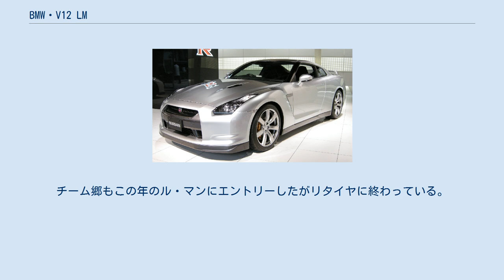BMW・V12 LM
BMW・V12 LMとは、1998年ル・マン24時間レース参戦用にBMWとウィリアムズが開発したプロトタイプレーシングカーである。
 マクラーレンは、1995年に自社のスーパーカーのレース仕様、マクラーレン・F1 GTRでBPRグローバルGTシリーズや、ル・マン24時間レースに参戦した。
このマクラーレン・F1 GTRに搭載されていたエンジンが、BMWモータースポーツによって開発されたBMW6.0リットルV12気筒 BMW S70/2型エンジンである。
この年、マクラーレン・F1 GTRはル・マンを制覇している。
翌1996年にはBMW自身のワークスチームとしてビガッツィ・チームがル・マンにエントリーしている。
しかしこの年ポルシェが投入した純レース仕様と言えるポルシェ・911 GT1の前に苦戦し、最高位が4位に留まった。
1997年、BMWはエボリューションモデル、マクラーレン・F1 GTR-LMでワークスチームとしてシュニッツァーをFIA GT選手権及びル・マン24時間に参戦させるも、セミプロトタイプとも言えるメルセデス・ベンツ・CLK-GTRやポルシェ・911 GT1の前には苦戦することとなる。
 1998年、BMWはそれまでのマクラーレンのGTマシンでなく、オープントップ・プロトタイプマシンのLMP1を開発する。
このマシンがBMW・V12 LMである。
エンジンはマクラーレン・F1と同じ6.0リットルV12気筒BMW S70/2型である。
シャシーは、後にF1に於いてパートナーシップを結ぶことになるウィリアムズによって開発された。
マシンのノーズに、BMWのアイデンティティーともいえる、キドニーグリルをモチーフとしたエンブレムを配しているのが、エクステリア上の特徴となっている。
 デビュー戦は1998年ル・マン24時間。
この年はBMWの他、メルセデス、ポルシェ、トヨタ、日産と5つものファクトリーチームが揃う大激戦となった。
BMW・V12 LMは6番手、12番手で予選をクリアした。
決勝では原因不明のバイブレーションに苦しめられ（後にF1用のホイールハブベアリングの焼き付きが原因と判明）、2台揃って早々にリタイヤする。
 このV12 LMをベースに翌年、BMWとウィリアムズはエボリューションモデルV12 LMRを開発し、ル・マンを制覇することとなる。
 尚V12 LMは1999年シーズン、トーマス・ブシャーと、チーム郷に売却された。
トーマス・ブシャーはデビッド・プライス・レーシングとジョイントし、ル・マン24時間と、アメリカン・ル・マン・シリーズに参戦し、ル・マンでは総合5位に入賞している。
スポーツカー・レーシング・ワールドカップ（SRWC）ニュルブルクリンクでは4位に入賞している。
チーム郷もこの年のル・マンにエントリーしたがリタイヤに終わっている。
チーム郷はこの他、10月に行われたル・マン富士1000kmに参戦し、日産・R391、トヨタ・TS020に次ぐ3位に入賞している。